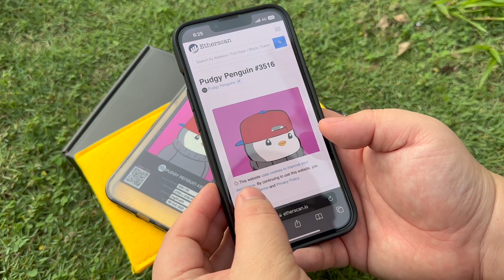[V2] GALADO Phygital NFT iPhone Case - OneTap Ownership Verification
From Web3 to Physical. You can now flex your NFT on your iPhone cases! 1st in the world, GALADO provides dual method NFT ownership verifications via QR Scan and OneTap Technology.

This is the video demo on how the OneTap NFT ownership verification works.